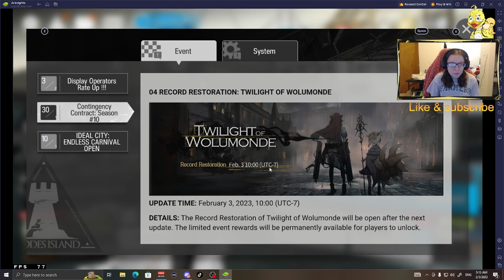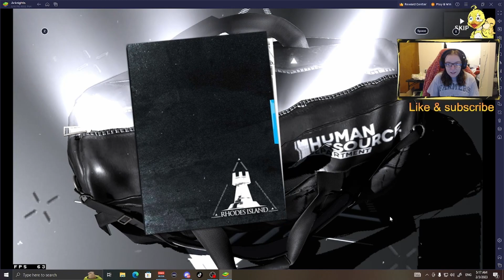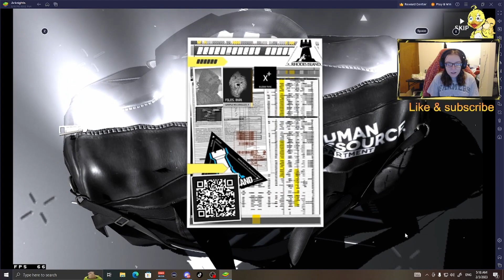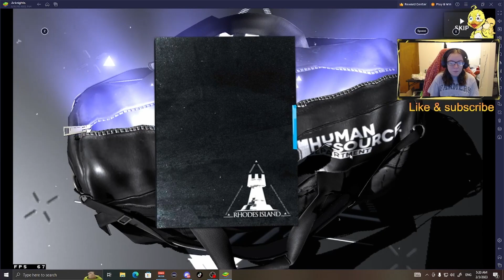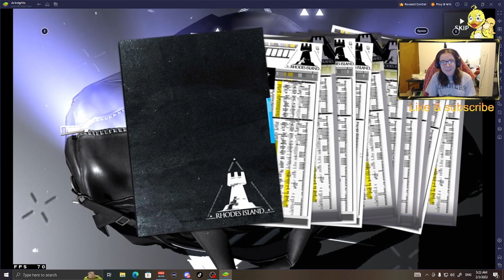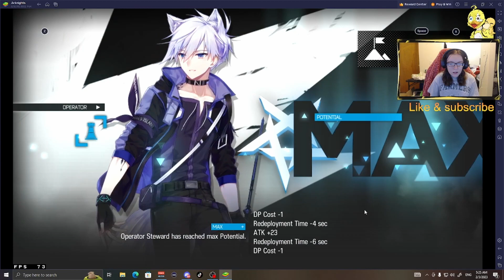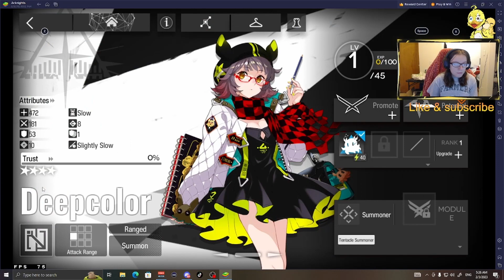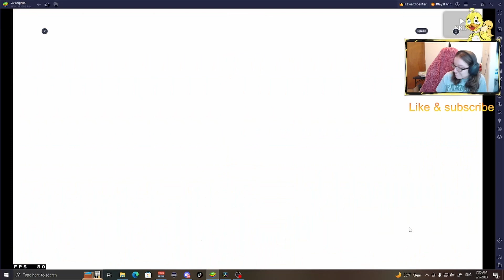Arknights Update Summoning on Mudrock and SilverAsh Banner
EDITED:
Hello everyone!

Last night at 11-11:10 PM PST Arknights had an update! Come watch me go thru the update and summon for SilverAsh AND Mudrock!

Good luck on y'all's accounts!

Contingency Contract: Season #10 Open

Within the update consists of the following content;
01 Contingency Contract: Season #10 Operation Ashring Open

Cross-Season "Secret Sanctuary" Open
   - Cross-Season Permanant Trade Center New Arrivals:
   Marthe Collection - Rest Between Sets for Bronca
   Epoque Collection - Unknown Journey for Gitano (Re-edition)
   Season #10 Furniture - Ashring Pennant

   - Season #10 Special Trade Center Supplies: Elite Materials, LMD, Furniture Parts, Battle Records, Chips, etc.
Duration: February 3, 2023, 10:00 AM MST - February 17, 2023,  03:59 AM MST

02 Targeted Operator Headhunting Open: Joint Operation
6* = Bagpipe / Carnelian / Magallan / Passenger
5* = Mr. Nothing / Shamare / Toddifons / Mulberry / La Pluma / Skyfire

03 Supplies & Chips Everyday Access
Details: All stages in supplies and chips stay open during the period above.

04 Record Restoration: Twilight of Wolumonde
Update Time: February 3, 2023, 10:00 AM MST

Displayed Operators - Rate UP!!!
Duration: Duration: February 3, 2023, 10:00 AM MST - February 17, 2023,  03:59 AM MST
6*= SilverAsh and Mudrock
5* = Broca, Beeswax, & Quercus